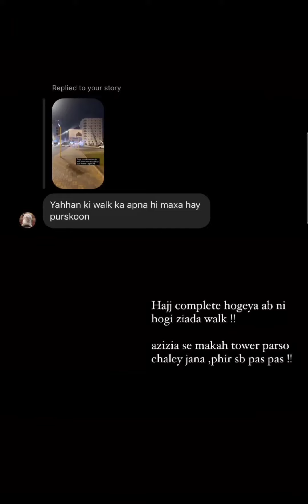Merium pervaiz tawaf done❤️ visit fruit market at suadia🤩